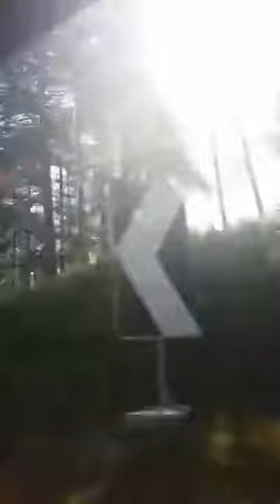Eagle Roadtrip in Italy